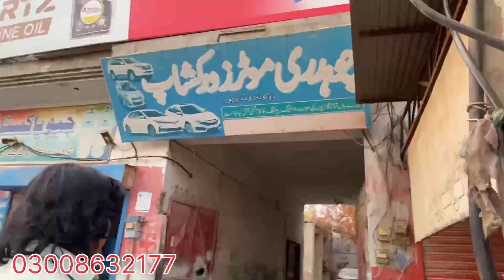Suzuki mehran sport car sound